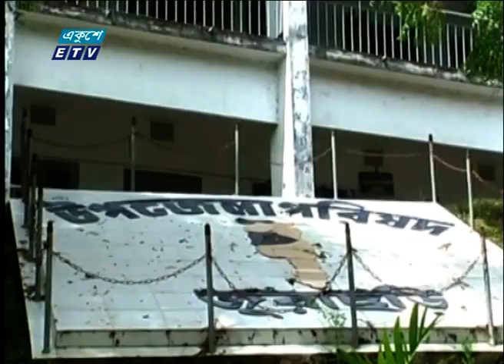লুলংছড়ি গ্রাম প্রধান পাথর মনি চাকমা দুর্বৃত্তের গুলিতে নিহত | ETV News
রাঙামাটির জুরাছড়ি উপজেলার দুর্গম লুলংছড়ি গ্রাম প্রধান পাথর মনি চাকমাকে গুলি করে হত্যা করেছে দুর্বৃত্তরা।
স্থানীয়রা জানান, রাত সাড়ে আটটার দিকে একদল দুর্বৃত্ত মনি চাকমার বাড়ীতে ঢুকে দুই রাউন্ড গুলি করে। এতে ঘটনাস্থলে মারা যান তিনি। পরে স্থানীয়রা খবর দিলে পুলিশ ঘটনাস্থল থেকে মৃতদেহ উদ্ধার করে। তবে গ্রাম প্রধানকে কি কারণে হত্যা করা হয়েছে এবং কারা এ ঘটনা ঘটিয়েছে তা নিশ্চিত করা যায়নি।

২০০০ সালের ১৪ই এপ্রিল এটি সম্প্রচার কার্যক্রম শুরু করে। টিভি চ্যানেলটির খবরে নতুনত্ব ও অভিনবত্ব থাকার কারণে দর্শকদের কাছে বিপুল জনপ্রিয়তা লাভ করে। দেশ বিদেশের সর্বশেষ খবর, নাটক, সিনেমা, ডকুমেন্টারিসহ নানা খবর ও বিনোদনমূলক অনুষ্ঠান প্রচারিত হয় একুশে টেলিভিশনে।